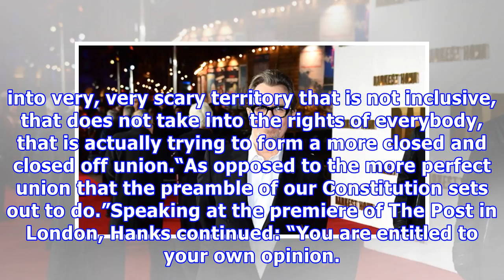Dangerous to de-legitimise the press, says tom hanks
Hollywood star Tom Hanks has warned that attempting to de-legitimise the press could lead to “very, very scary territory”.The actor – who has previously been critical of US President Donald Trump’s attacks on the media – said there is currently a “guerilla war” being conducted against the press. Hanks, whose new film The Post is about The Washington Post’s controversial decision to report on the Pentagon Papers in 1971, said: “It is sort of like chaos by any means.“You begin by de-legitimising t...